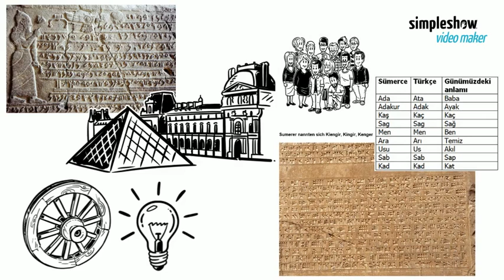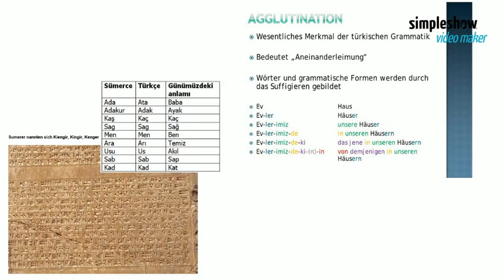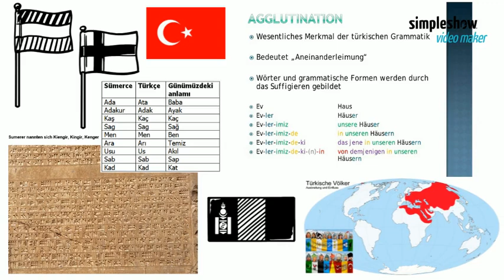Türkische Sprache schon vor 5000 Jahren?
Ural-Altaische Sprachen und ihre Gemeinsamkeit (Sprache der Skyten, Sakaten, Kimmerer, Kurgan)

Das Gilgamesch Epos heisst bei den Sumerern Bilgames (Wissende)

Weitere 40 Sprachen, welche mit dem Türkischen verwandt sind

Vom Urvolk zu Turkvölker, seit man das Wort Türk erwähnte

Waren bei den ersten zivilisierten Hochkulturen türkisch sprechende Völker dabei? Vor 10000 Jahren waren sie einst Ackerbauern, die ausgehend von der Altay Gegend in Zentralasien den Weg als Wandervolk in den Kaukasus, dann nach Anatolien genommen hatten, und später im Süden zwischen zwei Flüssen ihre neue Heimat fanden. Es war ein Volk aus der Zeit zwischen 5000 bis 3500 vor Christus, welches am gleichen Ort blieb, und dank ihren Wassergräben vom Fluss her das Land bebauen konnten. Sie wurden das erste Volk, welches grosse Häuser und Städte baute und daraus Staaten entstanden. Sie entwickelten eine Hoch-Kultur der Wissenschaft, Medizin, Mathematik und Astronomie. Sie erfanden sogar das Rad. Sie waren die Wiege der Zivilisation, denn dieses Volk erfand als erstes eine Schrift zum Schreiben und sie dokumentierten alles sehr genau. Aus diesen Schriften weiss man heute, dass sie sich selbst KARABAŞ nannten, was zu Deutsch Schwarzkopf bedeutet. Ihr Land, welches die KARABAŞ bewohnten, nannten sie selbst Ki-en-gir oder KENGER. Sie kamen vom Osten, vom Ural-Altay, wird berichtet. Heute sind die KARABAŞ als das Volk der SUMERER bekannt. Das Wort KARABAŞ findet man noch heute in türkischen Namen. Eines ihrer bekanntesten Schriften ist das Gilgamesch Epos. Sie selbst nannten es Bilga-misch Texte. Das heisst auf Sumerisch Texte der Wissenden. Über ihre Sprache ist man sich allerdings uneins. Wissenschaftler, welche die Türkische Sprache beherrschen, erkennen auch türkische Wörter in der Sumerische Sprache. Wissenschaftler ohne Türkischkenntnisse sagen verständlicherweise, dass Sumerisch eine isolierte Sprache war. Das gleiche gilt auch für andere Sprachen, wie die der Etrusker, den Vorfahren der Römer. Die Sumerische Sprache weist eine Agglutination auf, wie dies in Türkisch, Ungarisch, Finnisch und Mongolisch auch der Fall ist. Auch Türkisch und Ungarisch gleichen sich sehr. Wie auch Ungarisch mit Finnisch verwandt ist. Das zeigt, dass die Ural-Altay Sprachen, und da gehört auch Türkisch dazu einen gemeinsamen Ursprung haben müssen. Es gibt über 40 weitere Türksprachen, welche eine eigene Bezeichnung haben. Daher kennen auch die Hunnen, das sind die Nachfahren der Skythen, türkische Wörter in ihrer Sprache. Entweder sind Türkisch, Ungarisch, Finnisch, Mongolisch und Sumerisch miteinander verwandt, oder sie haben alle gemeinsam eine noch ältere Sprache als ihren Ursprung. Vielleicht eine Sprache, die in ganz Eurasien vor über 10000 Jahren gesprochen wurde. Fakt ist, dass bis heute mehrere Hundert türkische Wörter aus der Sumerischen Sprache entschlüsselt werden konnten. Das zeigt, dass die türkische Sprache älter zu sein scheint als bisher angenommen.